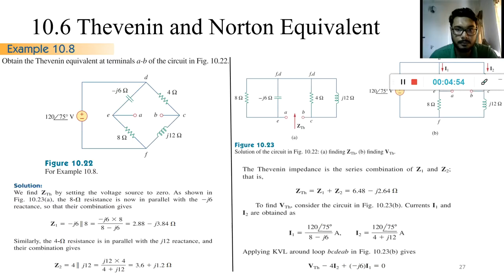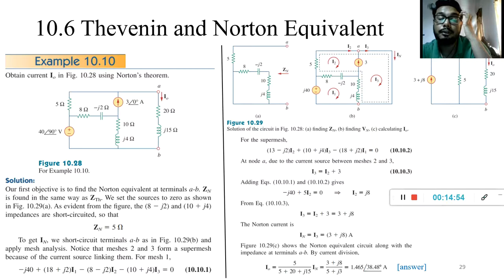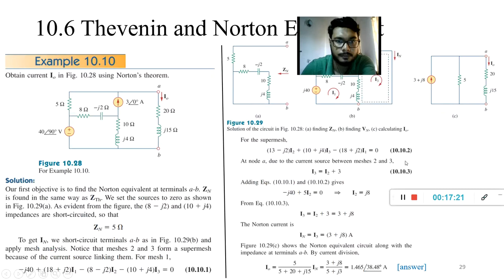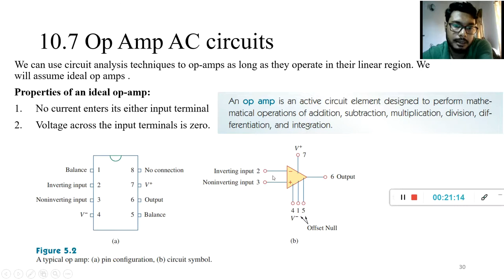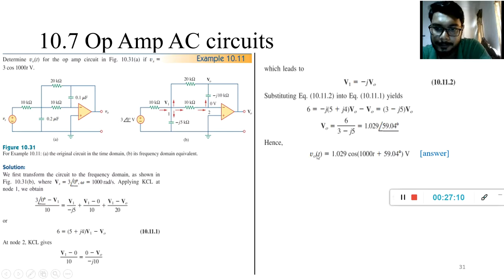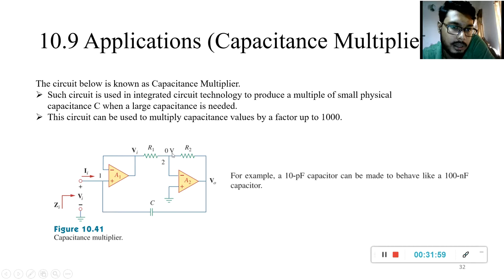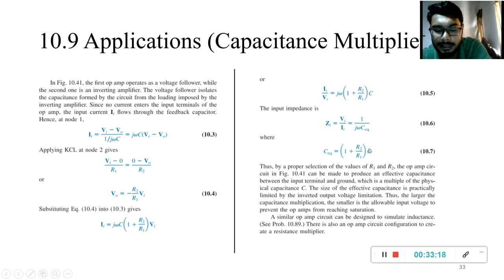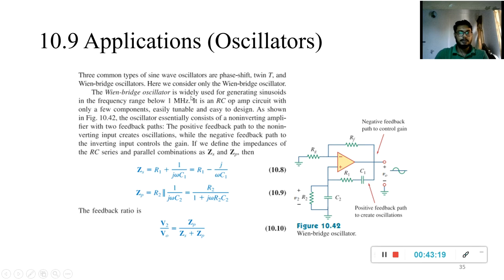ch 10 part 3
EEE 131.71 : Electrical Circuits II : AC Circuits : chapter 10